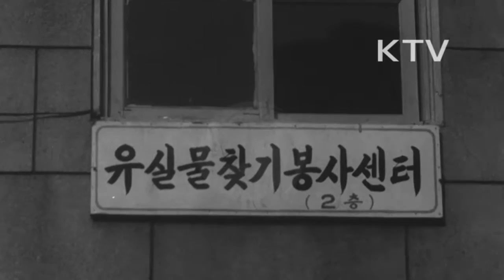대한뉴스 제 811호-이런일 저런일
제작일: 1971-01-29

경제인들, 삼영 하드보드 공장 시찰.
-경제인 산업 시찰.
-삼영 하드보드 공장 시찰(연간 18,000톤 생산).
6.25당시 유엔군 총사령관, 크락크 장군 내한.
-옛 전우들의 전적비 건립 목적으로 내한.
-김일환 대한재향군인 회장, 크락크 장군에게 명예회원증 수여.
겨울방학을 맞은 대학생들의 농촌 봉사활동.
-가마니 짜기, 문패 달아주기 운동, 동산리 증산회관 보수 공사.
한국전력 주식회사, 기동보수반 창설.
-발단식 및 카 퍼레이드.
유실물 찾기 봉사센터.
-분실된 물품들.